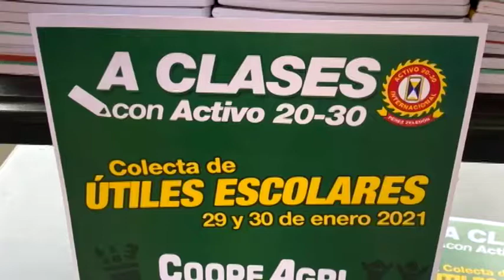Este sábado sigue la colecta de útiles escolares impulsada por el Club Activo 20 30 en Pérez Zeledón